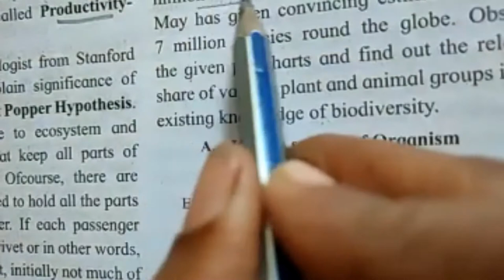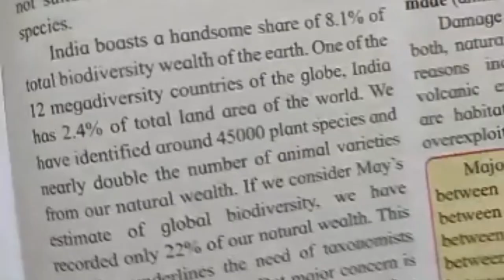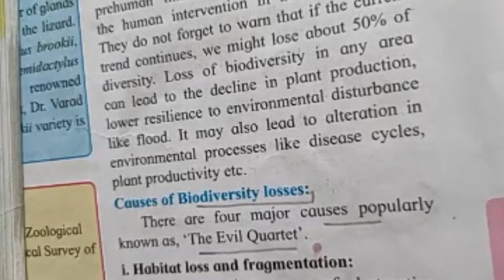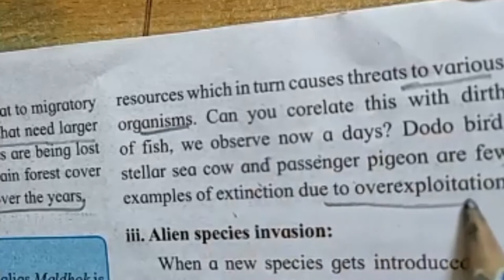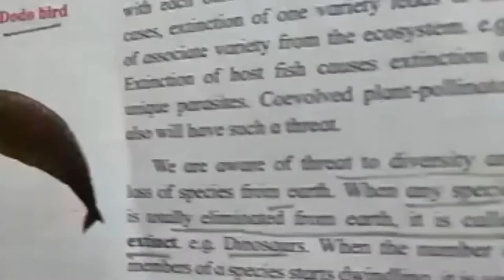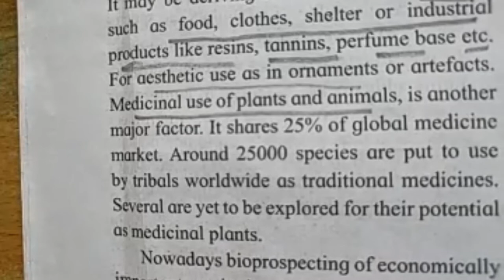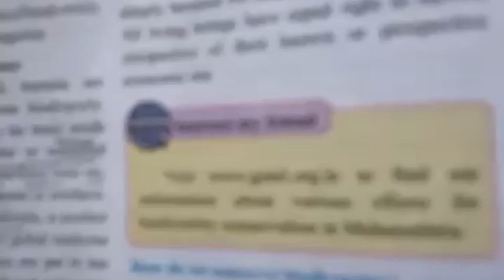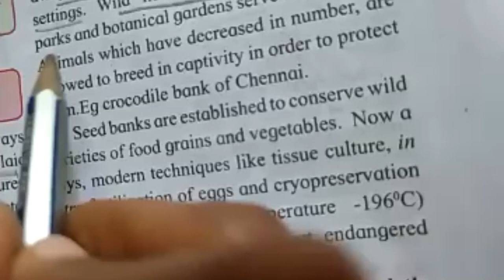CHAP. 8 BIODIVERSITY, CONSERVATION AND ENVIROMENT ISSUSE || LECTURE NO. 2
M.K.J.C  BIOLOGY LIVE LECTURE  ,